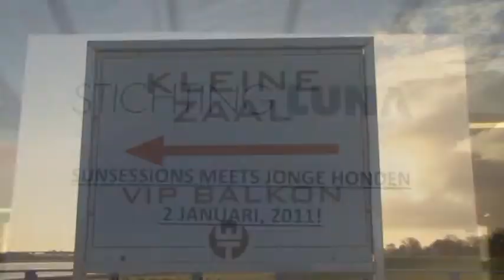Sunsessions meet Jonge Honden in De Waerdse Tempel 2 januari 2011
Sunsessions meet Jonge Honden.

Een initiatief van Sunsessions. Op twee podia traden op de eerste zondag van het nieuwe jaar verschillende Bands op in de Waerdse Tempel.
Van jong tot ervaren, maar even zo bevlogen en bedreven. Het publiek heeft zichtbaar genoten.

Dit is een compilatie van alle betrokken bands:

'Famous Crap'
'The Gringo's'
'Round Midnight'
' Down Jones''
'The Centripentals'

Plezier